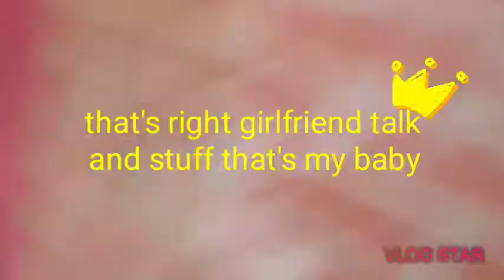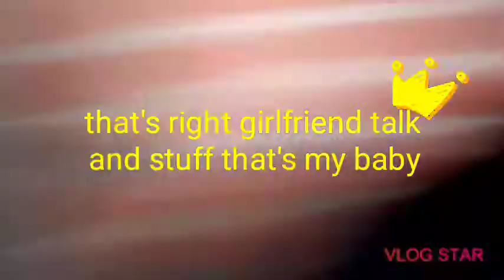Josh Dimitri - Hanging out with Charles and My Girlfriend | Mini Vlog #6